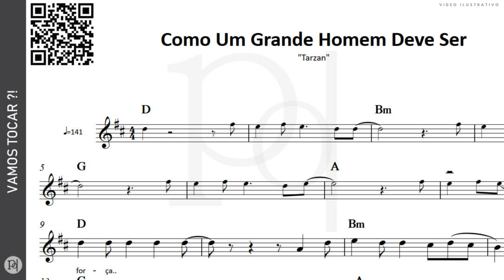Como Um Grande Homem Deve Ser ♪ Tarzan | Partitura